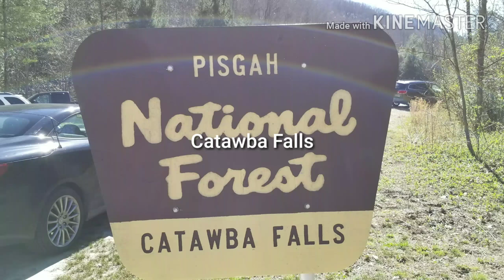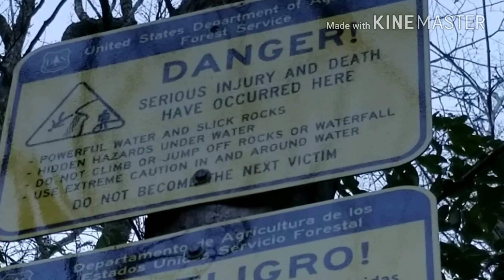Catawba Falls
Catawba Falls in Old Fort,  North Carolina